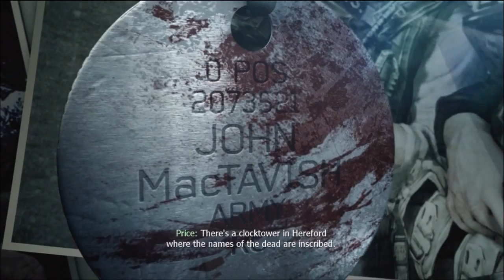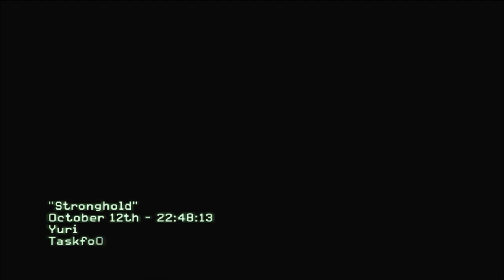Call of Duty: Modern Warfare 3 Walkthrough- Part 13